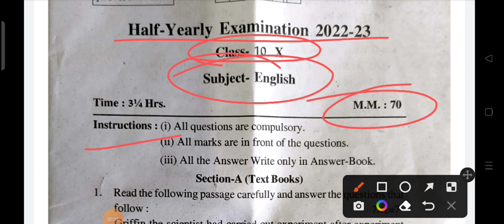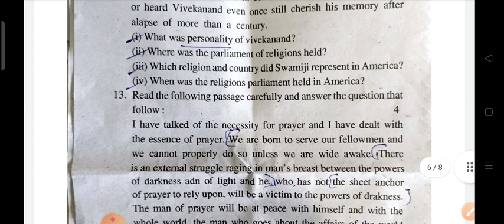Half Yearly English Paper Class 10th / class 10th english paper 2022